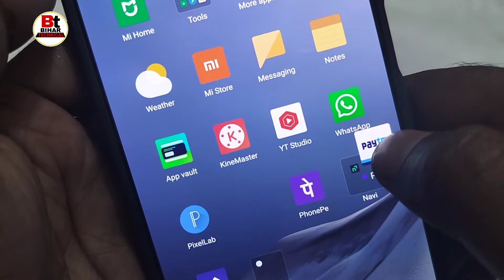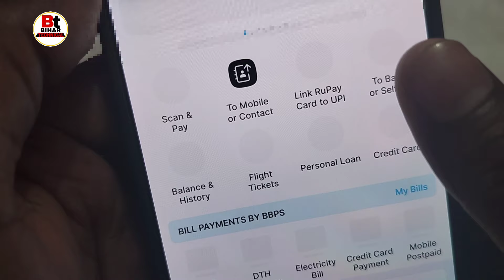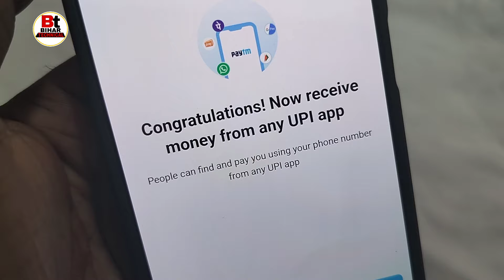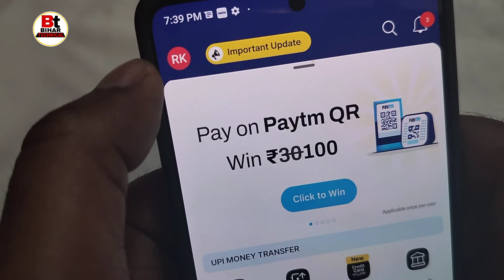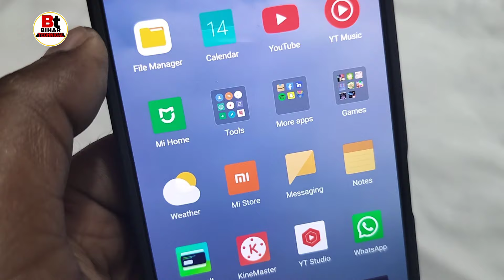how to add bank account in Paytm | Paytm Mein Bank link kaise karen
Queries-
Paytm Bank link kaise kare,
how to add bank account in Paytm,
Paytm Mein Bank add kaise karen,
how to add bank account in Paytm 2024,
Paytm link bank account problem,